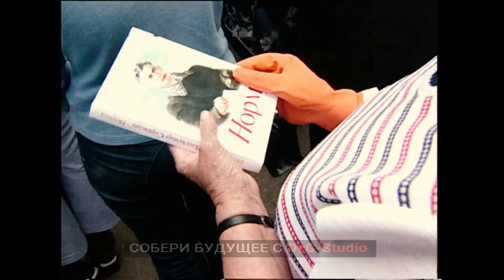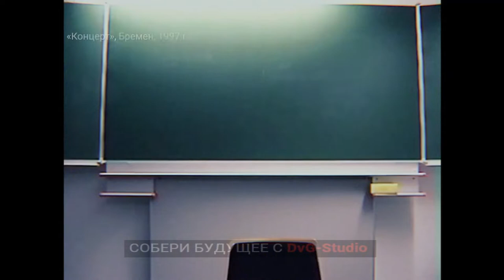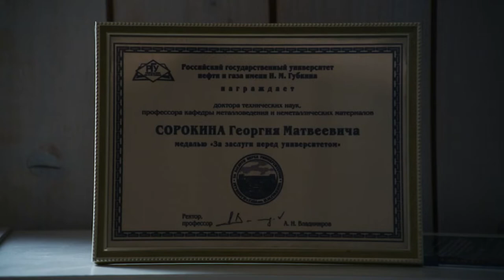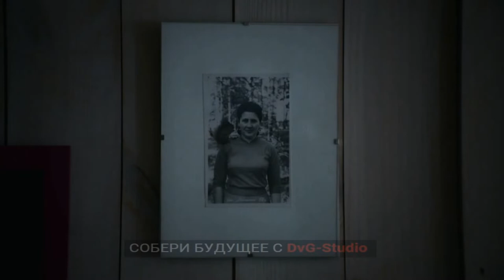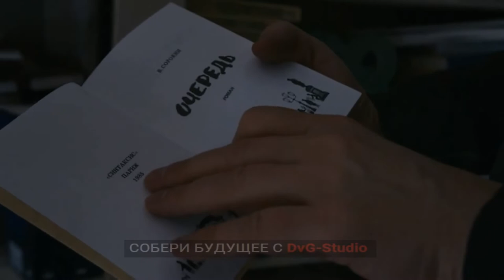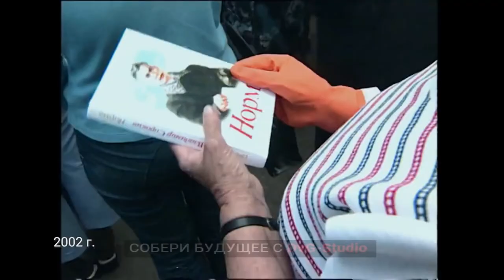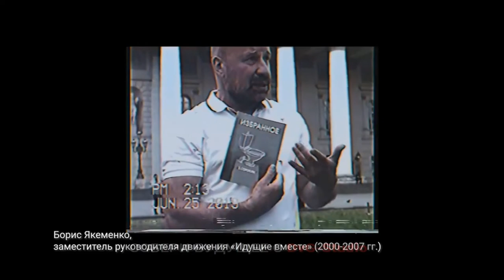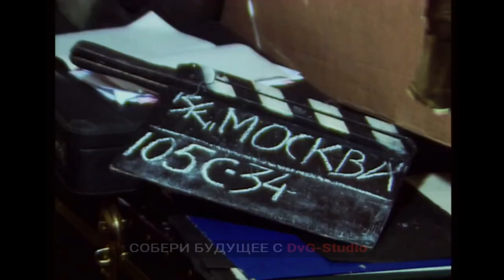SorokinTrip/«Сорокин Трип». Рождение московского концептуалиста. Докфильм HD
Документальный фильм о писателе Владимире Сорокине, в котором герой впервые откровенно и подробно рассказывает о собственной жизни и духовном становлении. Детство в подмосковном рабочем поселке, жизнь в мастерских подпольных художников- концептуалистов, первые пробы пера, преследования со стороны КГБ и прокремлевских молодежных провокаторских помоек, любовь к русской литературе и космический холод.
Вступление художника-концептуалиста Монастырского.
Сорокин трип | 1080 HD

Владимир Сорокин — русский писатель, представитель постмодернистской школы, автор множества романов, повестей, рассказов и сценариев. Его становление пришлось на 1980-е годы, время рассвета московского андерграунда – среды, состоявшей из художников, музыкантов, писателей, людей, не вписывавшихся в рамки официальной советской культуры.
За тридцать пять лет в литературе Владимир Сорокин прошел путь от бунтаря и разрушителя канонов до признанного классика и пророка, чьи антиутопии сбываются в жизни. Что делает его ключевой фигурой в современной литературе?

Некоторые наиболее известные представители концептуального московского кружка:
Илья Кабаков
Андрей Монастырский и арт-группа Коллективные действия
Эрик Булатов
Дмитрий Александрович Пригов
Виктор Пивоваров
Павел Пепперштейн
Новиков, Игорь Алексеевич
Вадим Захаров
Никита Алексеев
Ирина Нахова
Сергей Ануфриев
Лев Рубинште́йн
Тимур Кибиров
Андрей Филиппов
и мн.др.
Режиссер: Илья Белов Актер: Владимир Сорокин Автобиографический фильм, рассказывающий о жизни легендарного писателя Владимира Сорокина, человеке, который взорвал советскую литературную традицию своими невероятными творениями. Владимир – известный концептуалист и один из самых известных российских провокационных писателей. В фильме главный герой рассказывает о своей нестандартной для писателя судьбе с предельной откровенностью, его этапы жизни и становления. Он рассказывает о своём детстве, преследовании КГБ, любви к русской литературе и своём отношении к власти.